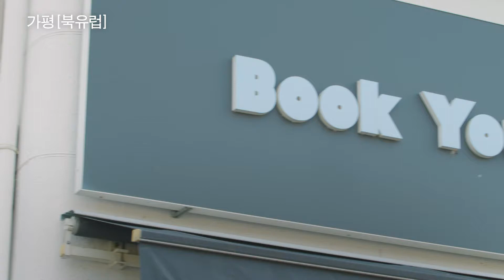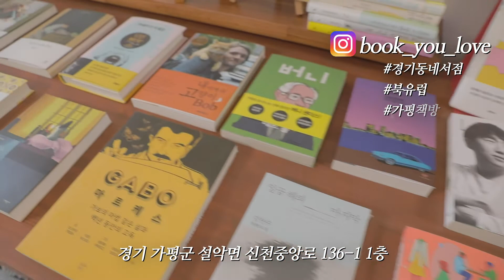2020발견! 경기동네서점전｜가평시 '북유럽'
[경기동네서점전] 가평시 '북유럽'

"서점에 풍덩, 동네가 와글와글"
[2020 발견! 경기동네서점전]

11.5(목)~12.15(화) 경콘진 유튜브와 헬로! 경기북부 유튜브를 통해
경기도 34개의 서점을 소개합니다.

# 우리들의 우정편
episode 7. 우정은 그림처럼